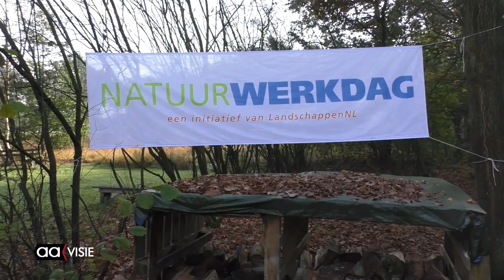Natuurwerkdag 2017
Er werd hard gewerkt tijdens de Natuurwerkdag. 14259 mensen,zaagden, snoeiden, hakten en ruimden op.
In Almelo gebeurde dat op twee locaties, het Natuurvriendenhuis Krikkenhaar en bij Scouting Het Twentse Ros aan het kanaal Almelo-Nordhorn.